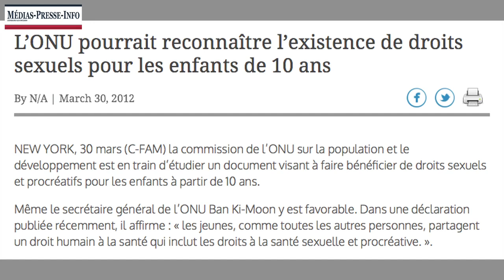A VOIR ABSOLUMENT!!!! ABOMINABLEMENT ABOMINABLE!!!!!Vers la légalisation de la Pédophilie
L' ODEUR RÉPUGNANTE DU MONDE MONTE A GRANDE ECHELLE AUX NEZ DES CHRÉTIENS SANCTIFIES! PRIONS POUR NOS ENFANTS:
Proverbes 22:6
Instruis l'enfant selon la voie qu'il doit suivre; Et quand il sera vieux, il ne s'en détournera pas.